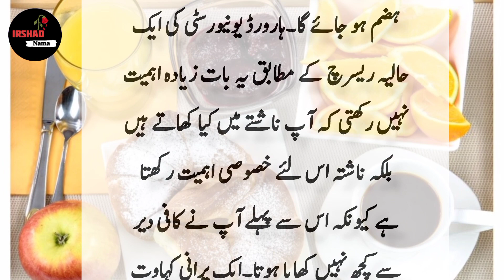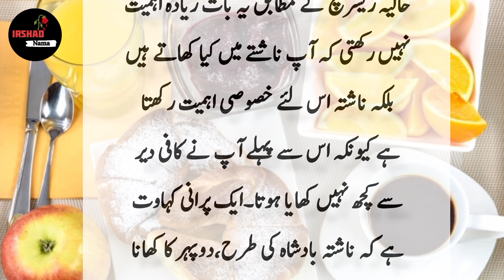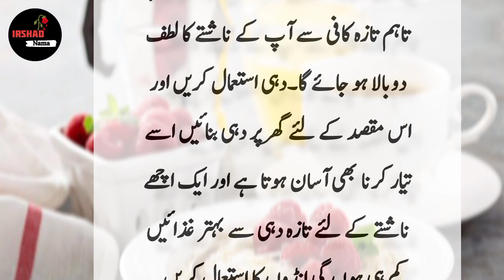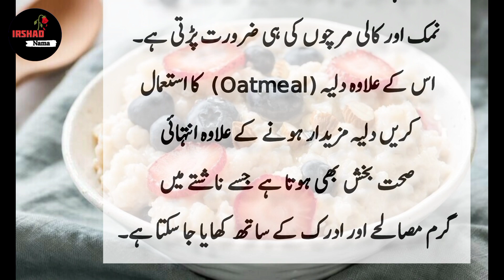Breakfast Ideas| Foods You Should Eat And Avoid In The Morning | Nashty Mein Kya Khaen|IrshadNama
IrshadNama
health
health tips
gharelu Nukhsay
nashta k faidy
marham
marham find a doctor
marham doctor online
Foods You Should Eat And Avoid In The Morning
Healthy Breakfast Routine
foods in eat in breakfast
foods to avoid in breakafst
breakfast mein kya nahi khana chahye
nashty mein kya khaen
nashta routine
nashte mein kya khana chahiye
nashte mein anda khane ke fayde
nashte mein dahi khane ke fayde
nashte mein kya khana hai
nashte mein kya kya hota hai
healthy breakfast ideas
best breakfast routine
breakfast ideas
gharelu Nukhsay
healthy
health care
health tips
health benefits
food secret
food secret Health
foods recipes